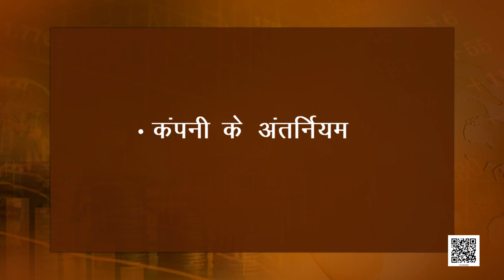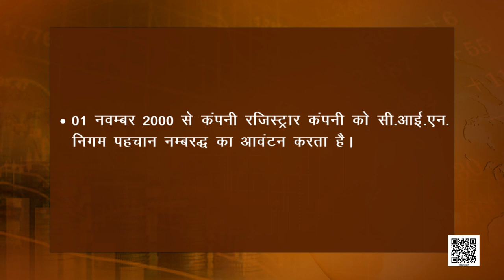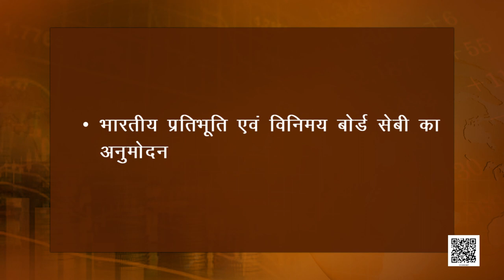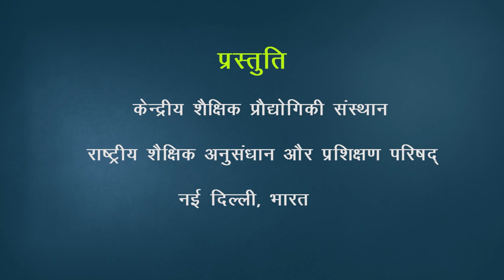कक्षा 11. व्यवसाय अध्ययन: पाठ 7. कंपनी निर्माण (भाग 1)